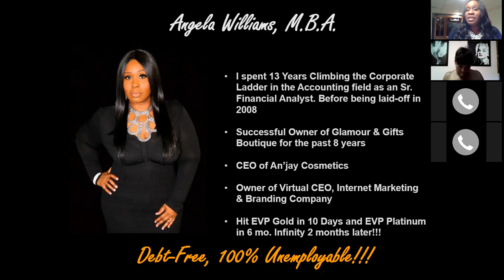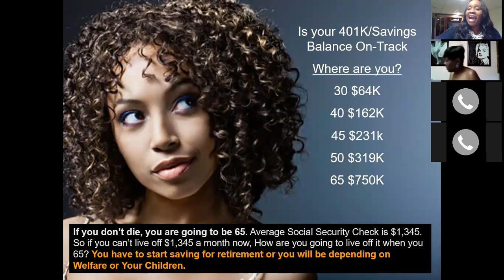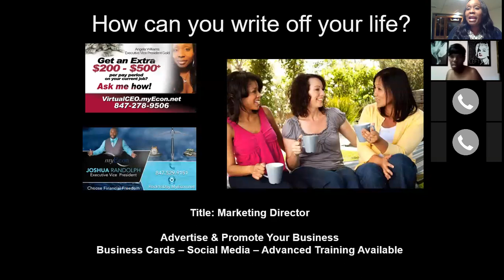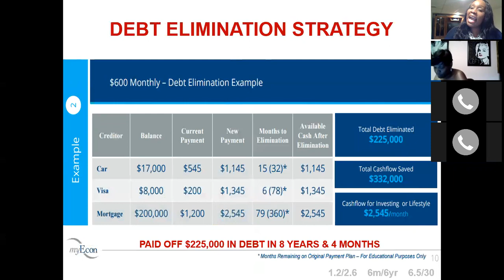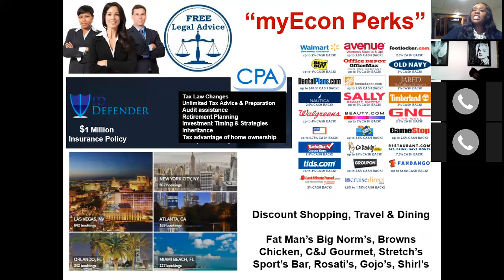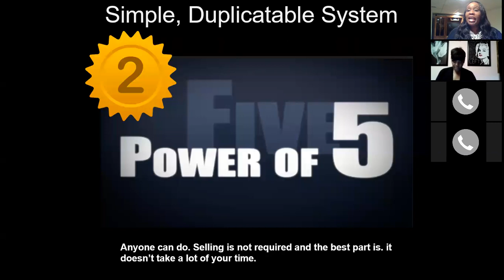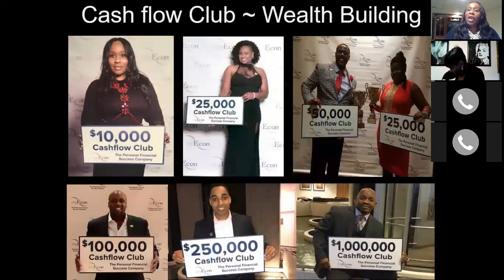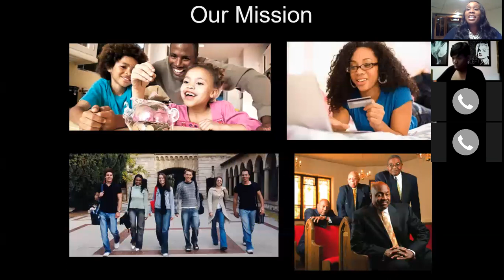myEcon | Business Opportunity, Work from home business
- Here's how to join myEcon 2017, your going to learn how to minimize taxes, get out of debt fast, increase credit score 100 points in 30 days, invest in stocks or real estate, provide you with retirement calculators and financial planning. myEcon is the only business opportunity that teaches teaches financial literacy.

This webinar will answer all your questions, so you don't have to wonder if myEcon Scam or Ask is myEcon a pyramid scheme. You will have enough information to make an informed decision. myEcon have products and services that people use and consume daily.  I have helped over 500 families, Earn $200-$1,200 a month, in this work from home business.

If you're ready to take advantage of this myEcon business opportunity